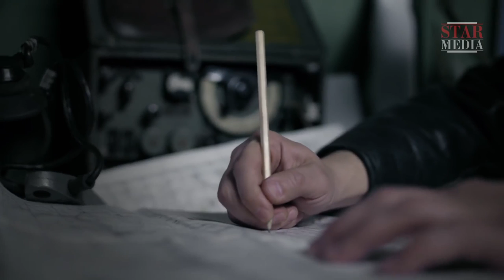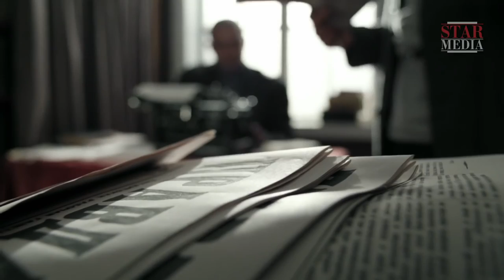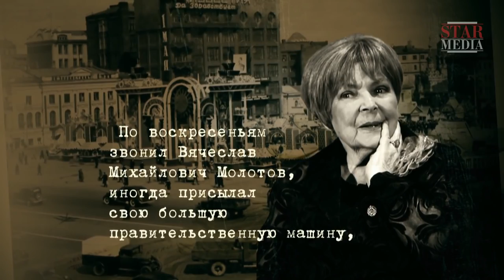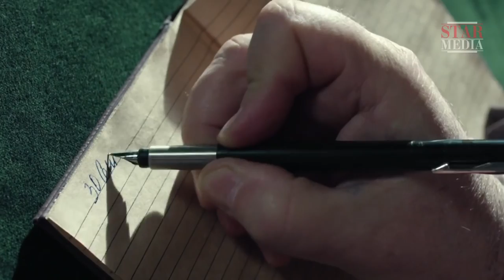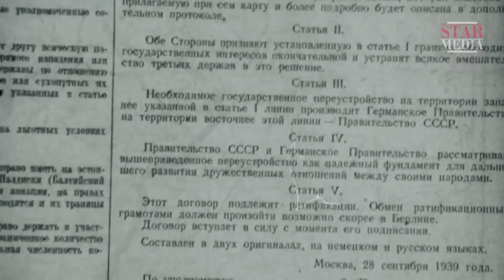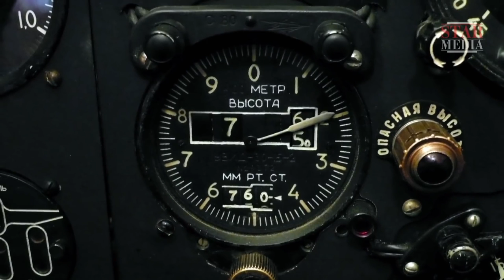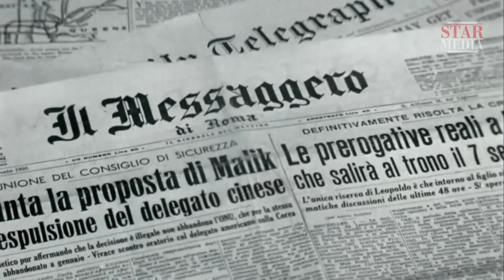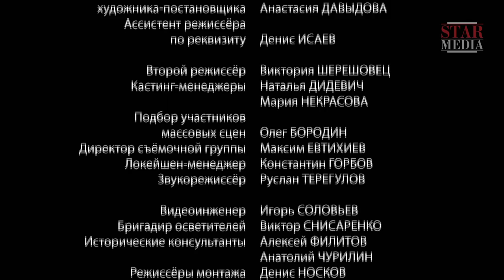FORGOTTEN LEADERS. Vyacheslav Molotov. Russian TV Series. StarMedia. Docudrama. English Subtitles